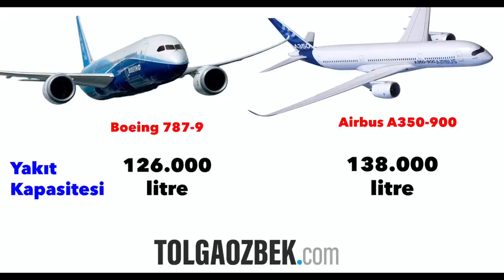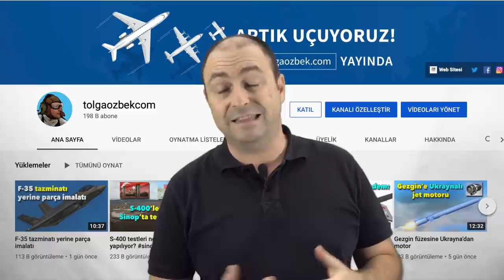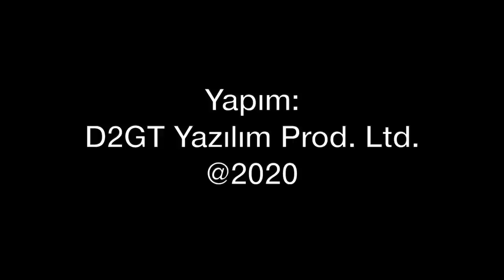THY'nin yeni uçağı Airbus A350-900... Boeing 787 ile A350 arasında farklar neler?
Türk Hava Yolları'nın (THY) yeni yolcu uçağı Airbus A350-900'ün ilki 21 Ekim 2020'de teslim edilecek. Normalde Mart ayında gelmesi planlanan uçak, koronavirüs salgını nedeniyle teslim alınamadı. A350'nin özellikleri nedir? Geçen yıl alınan Boeing 787 ile farkları neler? THY bu uçakları hangi hatlarda kullanacak? Tolga Özbek anlatıyor...
Videomuzun müziği, değerli takipçimiz Selçuk Çelebi tarafından hazırlandı:
Kanalı  @Ambient Music Selcuk Celebi   Eserlerine ulaşmak için: